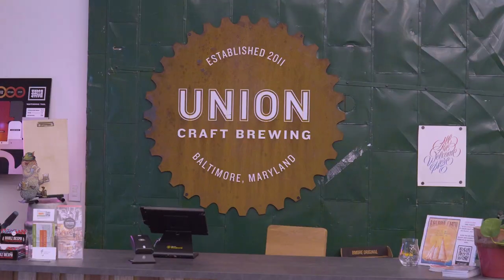Discovering Baltimore’s Waterfront Rides to Its Artistic Wonders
Baltimore, Maryland, is a city overflowing with culture and history. Start your journey with a ride on Baltimore’s Water Taxi for a panoramic view of the city. Be amazed by sculptures at the American Visionary Arts Museum. Indulge in original ice cream flavors at The Charmery and discover craft beer on a tour of Union Craft Brewing.